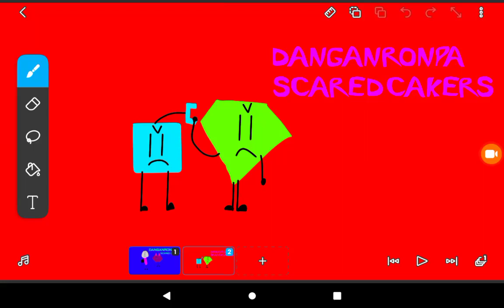4/5̶ Confirmed for if cake contestants were in danganronpa